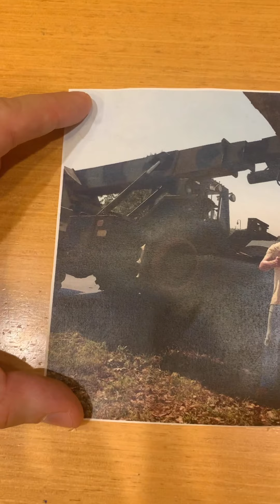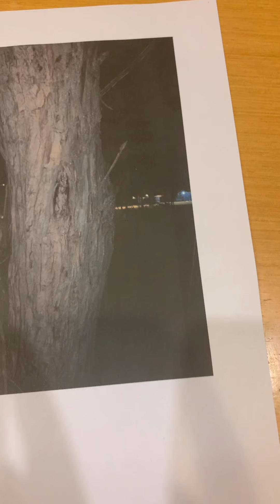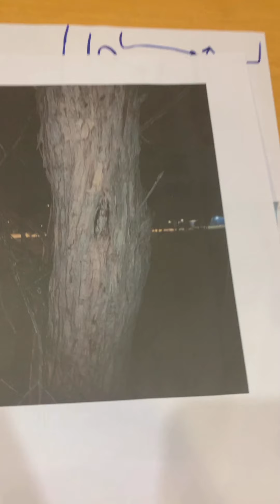Histórias de Obra -Episódio 33: o dia que eu escapei de um acidente grave com uma manipuladora/emp.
Autor: Eng. Abdala Carim Nabut Neto (MBA, M.Sc., Dr.)